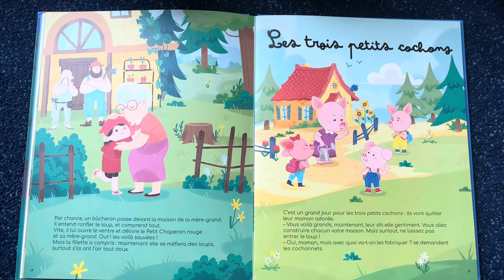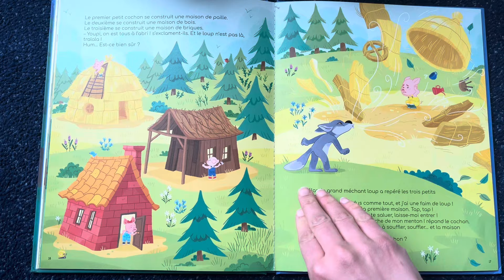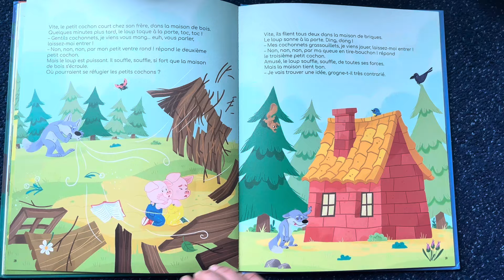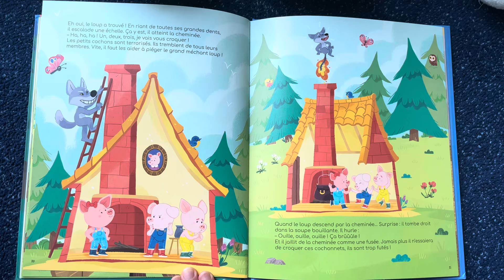L’histoire des 3 petits cochons 🐷🐷🐷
Écoute l’histoire des 3 petits cochons 🐷 🐷🐷

L’histoire du soir parfaite à écouter avant de dormir 😴.